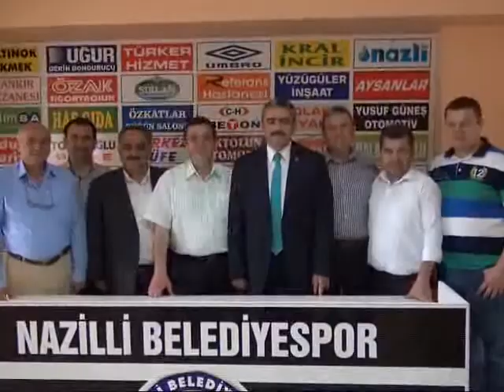POLATLI BUGSAŞ'IN YERİNE NAZİLLİ BELEDİYESPOR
- Spor Toto 2. Lig Kırmızı grupta ligi 53 puanla 6. sırada tamamlayan ve ikili averajla 'Play-Off' hakkını kaybeden Nazilli Belediyespor'a müjdeli haber Türkiye Futbol Federasyonu'ndan geldi.